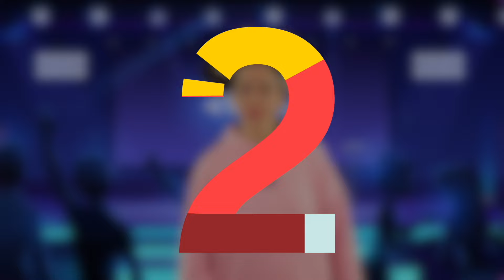Superinia - Χοροτρέλα #1 | Διαδραστικό παιχνίδι χορού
Η χοροτρέλα είναι ένα διαδραστικό παιχνίδι χορού! Στο συγκεκριμένο επεισόδιο το μικράκι μας παράλληλα μαθαίνει και τα γεωμετρικά σχήματα!

Τα Superinia ήρθαν για να μαγέψουν μικρούς και μεγάλους! Με τα τραγούδια, τις κατασκευές, τα παιχνίδια, τα πειράματα. τα μαγικά τρικ και πολλά πολλά άλλα θα είναι η καλύτερη και πιο γλυκιά παρέα για όλα τα παιδιά!

Για οποιοδήποτε σχόλιο, απορία, διευκρίνιση, γνώμη ή ιδέα μπορείτε να επικοινωνήσετε μαζί μας στα social media!